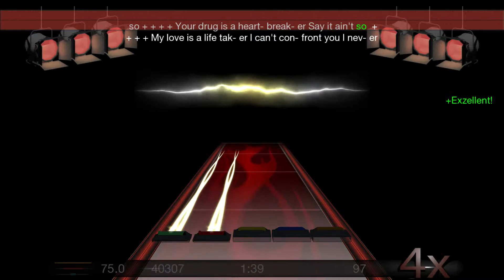Weezer - Say It Ain't So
FoFiX v4 0 0 alpha 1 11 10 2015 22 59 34